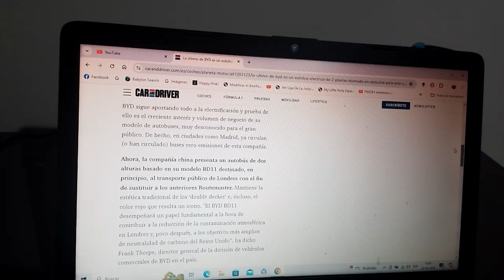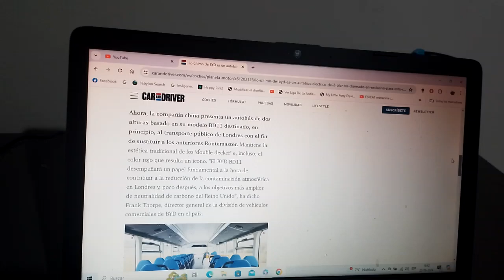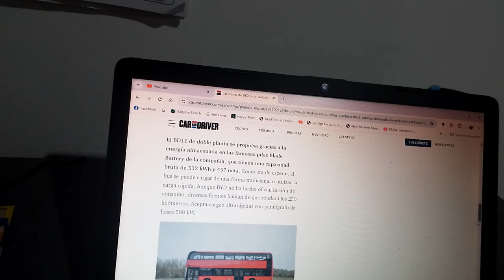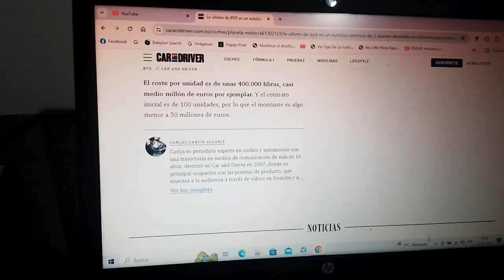BYD lanza este nuevo autobús de 2 pisos 100% eléctrico exclusivo para Londres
Ahora el conocido bus de 2 pisos "double decker" rojo brillante de la capital de Reino Unido será marca BYD y totalmente eléctrico